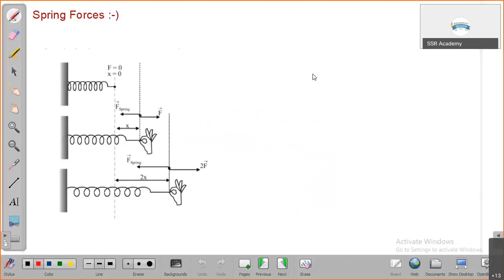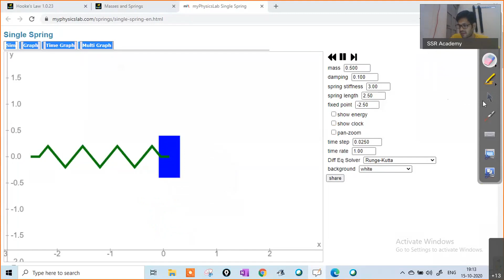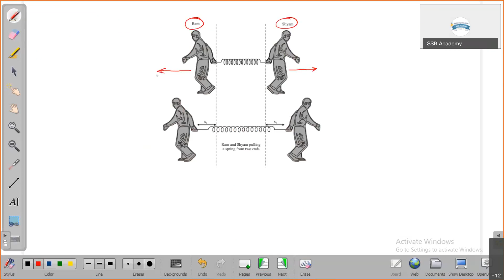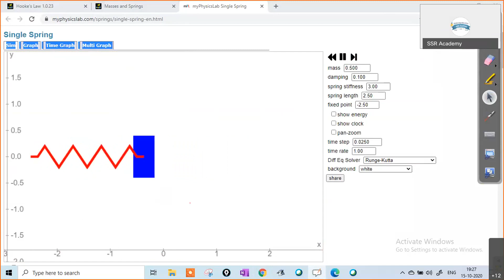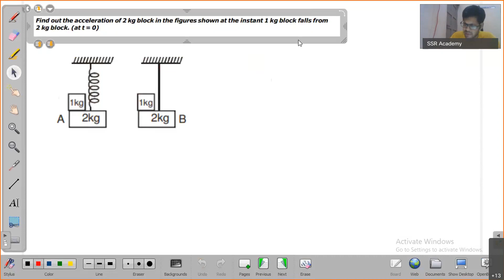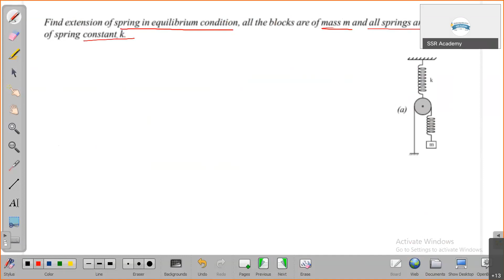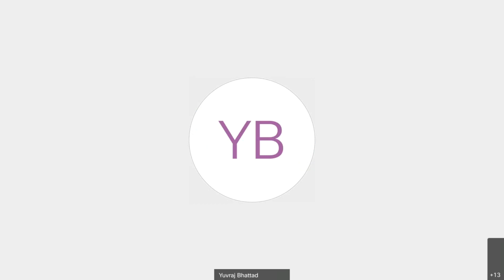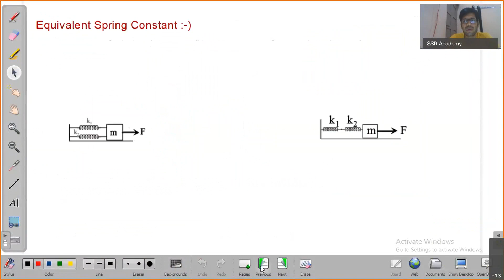Class 11 - Physics - NLM 07 - Spring Forces - Part 2